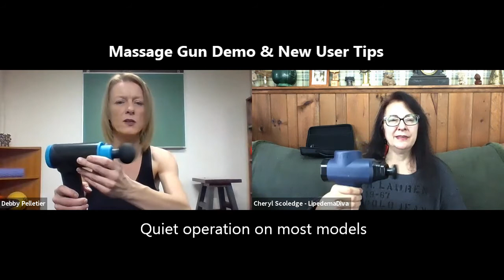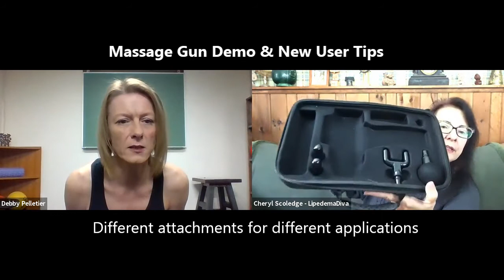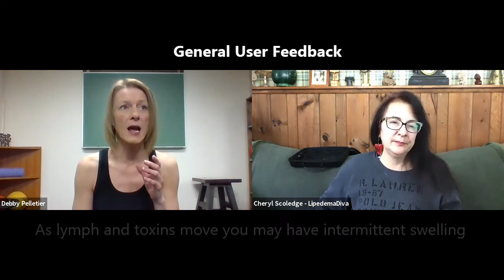Shake Talk 4 Cheryl Scoledge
Many of you may know Cheryl as Lipedema Diva and her other tremendous contributions to this community. We are going to talk massage guns, how she started and how she's making out since starting. Join us for some tips and talk!
Massage gun used in today's talk was from Lifepro's Sonic Series